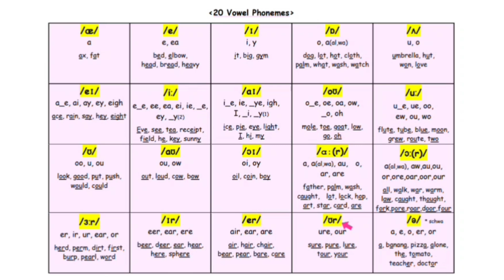20 Vowel phonemes 영어의 모음 소리